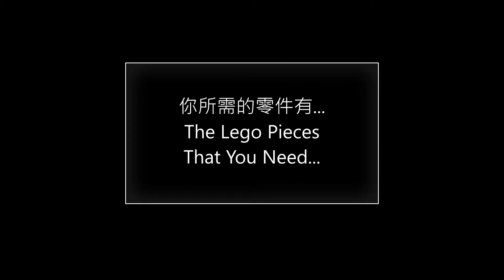如何在1分鐘內製作樂高沙發(教學) How to make a Lego Sofa in 1 Minute (Tutorial)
It's a tutorial video that shows you how to make Lego sofa in 1 minute.